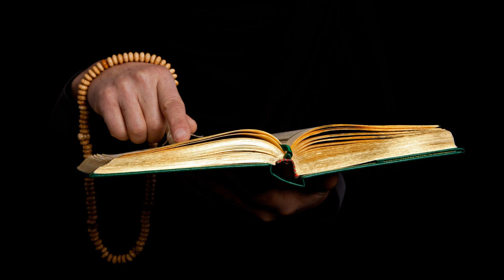067 - Surah al-Mulk - Shaykh Muhammad Samir al-Nass - Muallim Recitation - Hafs from Asim